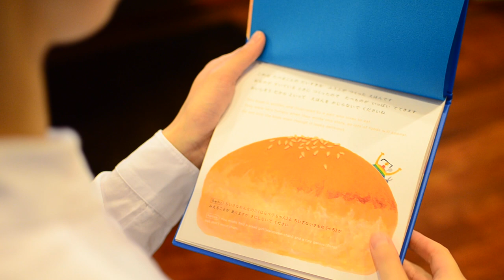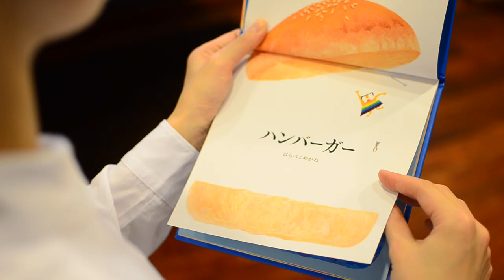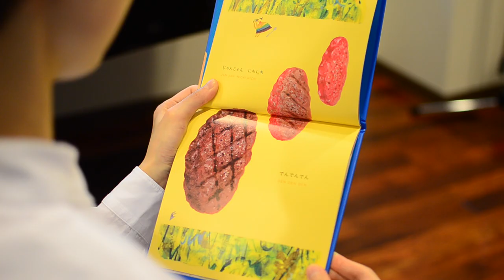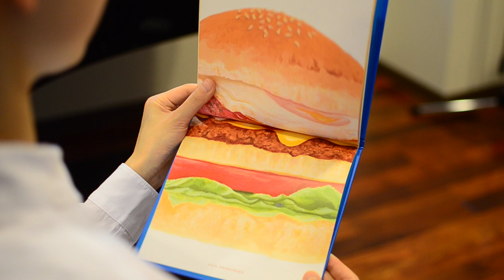「ハンバーガー」"Hamburger" Picture Book by Harapeko-Megane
美味しい絵本！作家夫婦「はらぺこめがね」の最新作の読み聞かせがさっそく出来ました。

絵本：『ハンバーガー　はらぺこ印③ 』
絵：はらぺこめがね（原田しんや・轟ロック）

読み聞かせ：前田 由梨（まえだゆり）
音楽、映像プロデュース：種子田博邦
コントラバス、即興演奏：石井康二

作者：はらぺこめがね
出版元：ニジノ絵本屋
サイズ：180mm × 180mm
頁数：24P
発刊日：2014/05/12
仕様：バイリンガル［日本語／英語］
定価：本体1,700円（＋税）